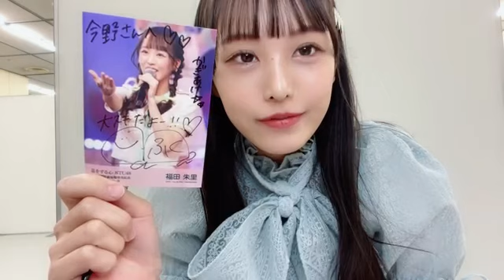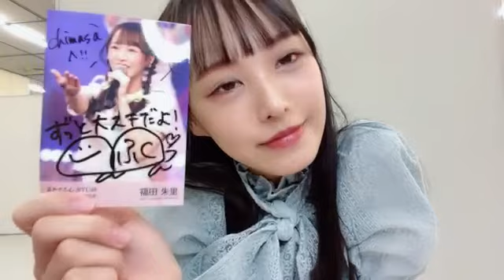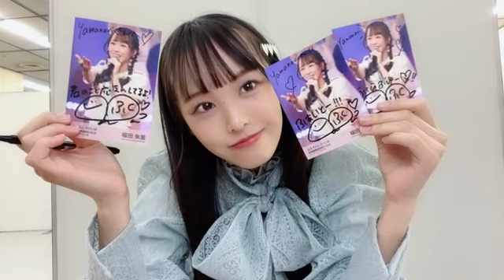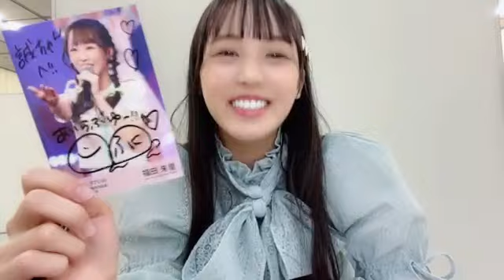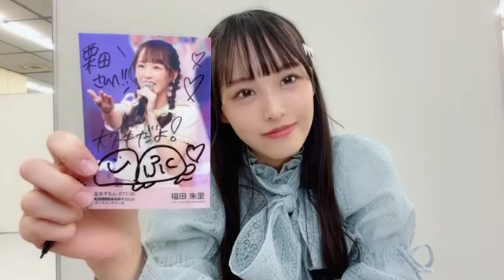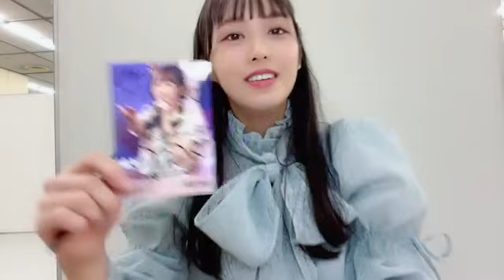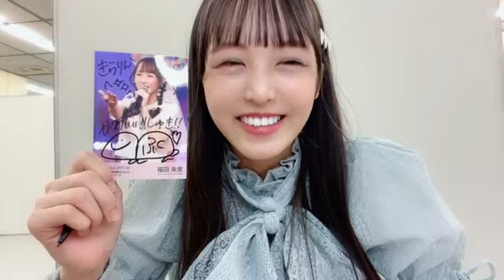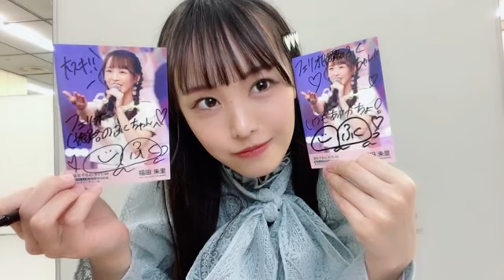48 FUKUDA AKARI 2023年03月12日18時20分24秒 福田 朱里（STU48）